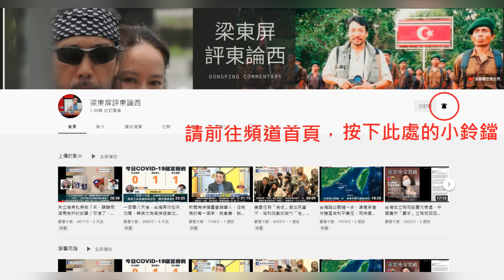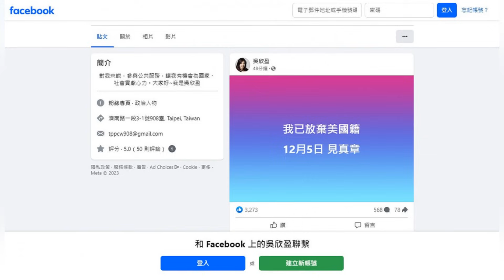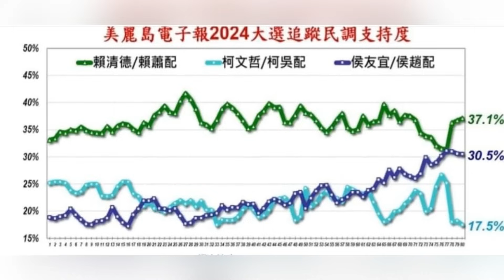總統大選的兩位另類副總統候選人，趙少康和吳欣盈都是臨陣提刀上馬，一個自走砲一個迫擊砲，砲聲隆隆熱鬧非凡｜屏馨而論第 505 集